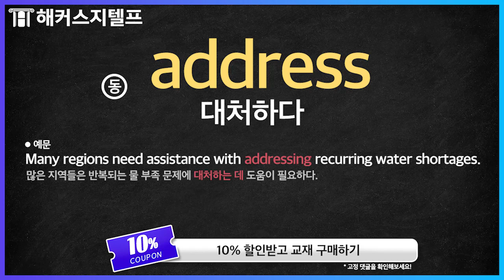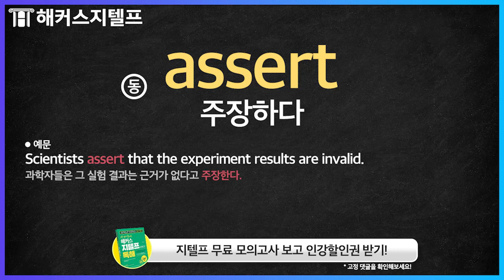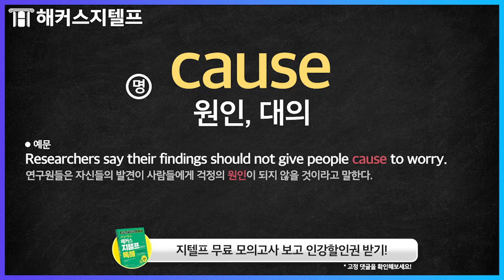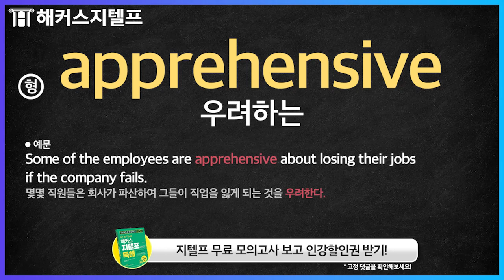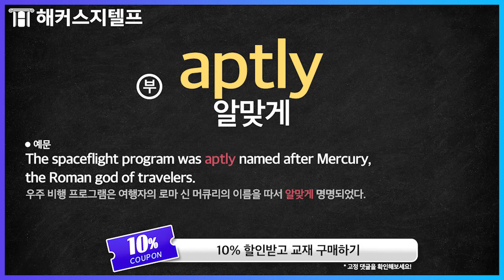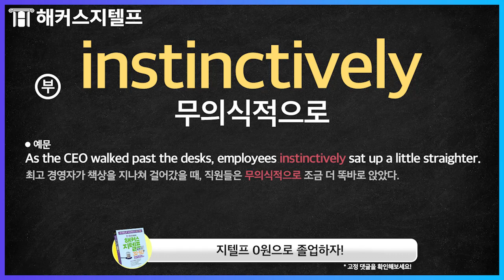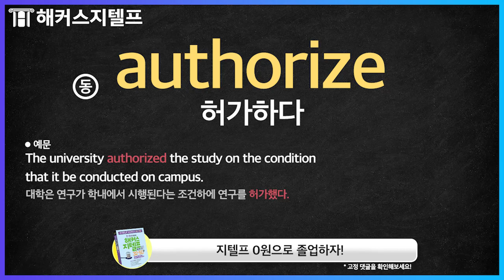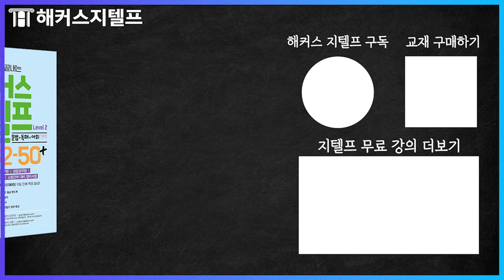지텔프 점수를 뒤집는 빈출문장&단어장 연속 재생 1탄📼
지텔프 문법, 독해 및 어휘, 청취 빈출 문장, 단어들✏
어디까지 공부해야 끝날까😥 싶을 때 이 영상으로 끝내드립니다!

📌 타임라인 📌
📼 시청방법 안내 00:04 ~
📼 기출 단어, 문장 리스닝 시작 00:09 ~